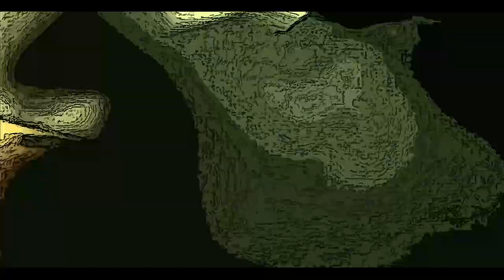filmed by Dae Gibilisco ''Antonio D Aniello Tattoo Cartoon''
filmed by Dae Gibilisco Antonio D Aniello Tattoo Cartoon Video

Davide Gibilisco